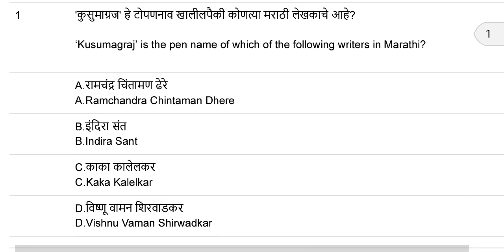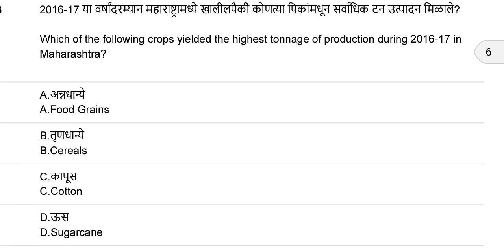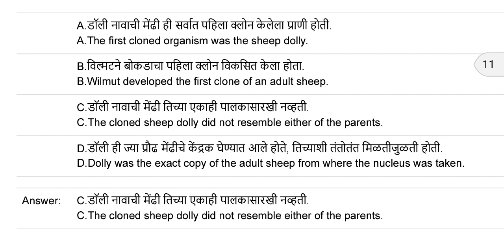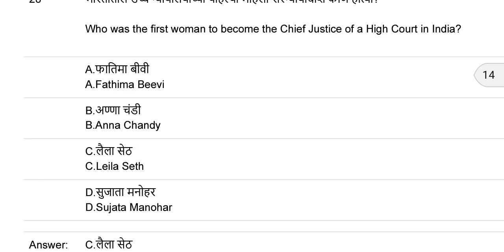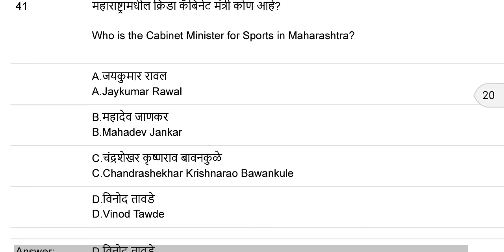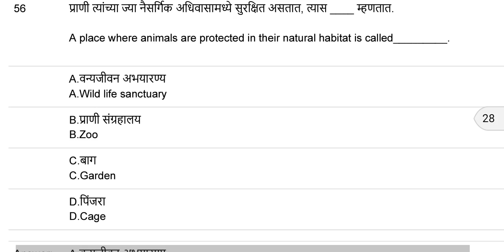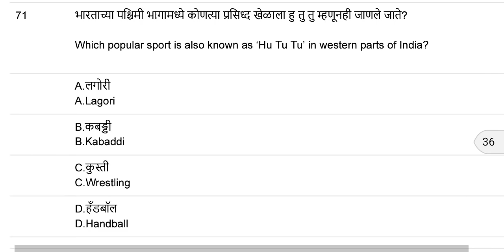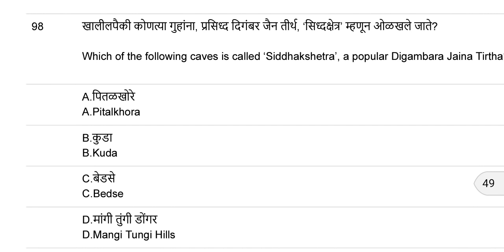सहायक गुप्तवार्ता अधिकारी (SID) final answer key 13-07-2018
State intelligent service final answer key 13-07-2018 Maharashtra